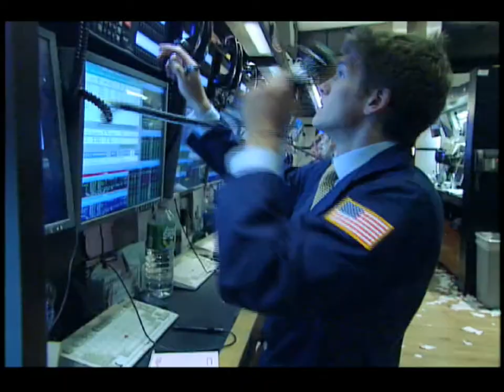15 October 2009 4 Kids Entertainment NYSE Opening Bell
4Kids Entertainment Celebrates Meet the Breeds Event at the Jacob Javits Center in NYC

4Kids Entertainment Senior Vice President, Corporate Communications, Barry Stagg, joined by American Kennel Club Chief Financial Officer James Stevens and The Cat Fanciers Association President Pam DelaBar, Rang The NYSE Opening BellSM